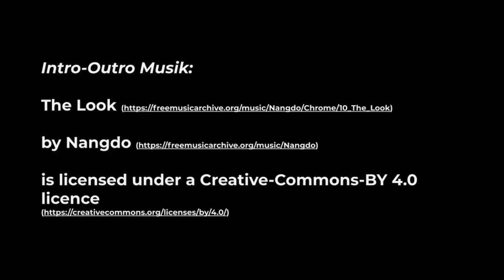Mit "Freiarbeitszeit" zum Unternehmenserfolg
In dieser Episode Nummer 48 sprechen Flo und Bence über die Zeiteinteilung in der Wissensarbeit. Genauer gesagt darüber, wie wichtig es für Unternehmen sein kann für alle Mitarbeitenden freie Arbeitsphasen für eigene (Neben-)Projekte zu ermöglichen.

Kapitel:
00:00 Intro
00:13 Einführung in das Thema: Freies Arbeiten an eigenen Projekten
03:00 Freiarbeitszeit für (eigene) Projekte
04:45 Nutzung von "Side-Projects" für die Arbeit
06:50 Innovation durch Ausprobieren
09:55 Freiarbeitszeit für das Unternehmen
12:00 Kreatives Arbeiten und Deep Work
13:36 Erwartungshaltung und Beziehungsmanagement
15:40 Gehören Meetings, Instant Messaging und Mails zur Jobbeschreibung?
21:59 Freie Arbeitsphasen auch für Führungskräfte?
26:05 Zusammenfassung

Erwähnte Bücher, Podcasts etc.:
Cal Newport - Digital Minimalism
Cal Newport - Deep Work